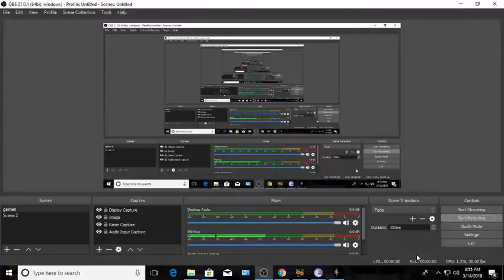Dragon Age Inquisition Gameplay Walkthrough Part 1 The Mark